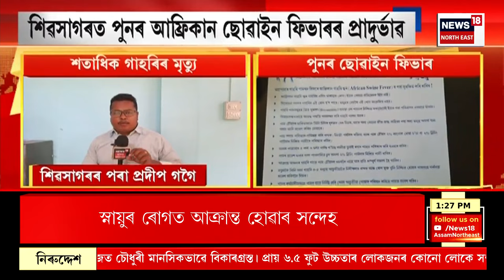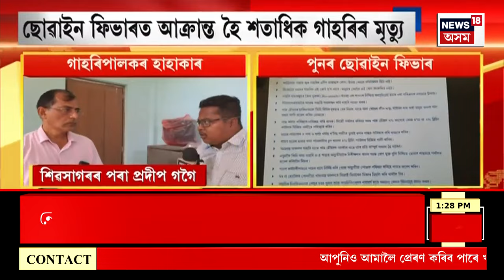ASSAM NEWS | গাঁও চহৰ জিলাৰ খবৰ : নিশা গ্ৰেপ্তাৰ হৈছিল জলেশ্বৰৰ কংগ্ৰেছী বিধায়ক আফতাবউদ্দিন মোল্লা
ASSAM NEWS | গাঁও চহৰ জিলাৰ খবৰ | খন্তেক পিছতে আদালতত হাজিৰ কৰিব কংগ্ৰেছী বিধায়ক আফতাবউদ্দিন মোল্লাক
0:00 Intro
হঠাৎ অসুস্থ হৈ নেমকেয়াৰ হাস্পতালৰ ICUত ভৰ্তি কৰোৱা হৈছে জুবিন গাৰ্গক